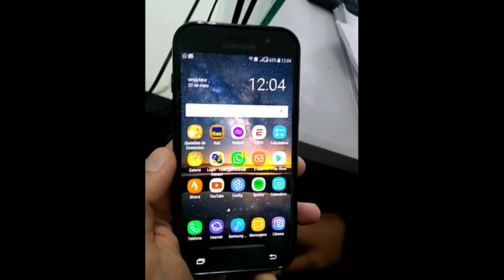Samsung A5 - Ativando Visualização de Mensagem do WhatsApp na Tela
Samsung A5 - Ativando Visualização de Mensagem do WhatsApp na Tela • Minha loja na Amazon Se este vídeo te ajudar, a resolver um problema ou até mesmo economizar me pague um café ☕,